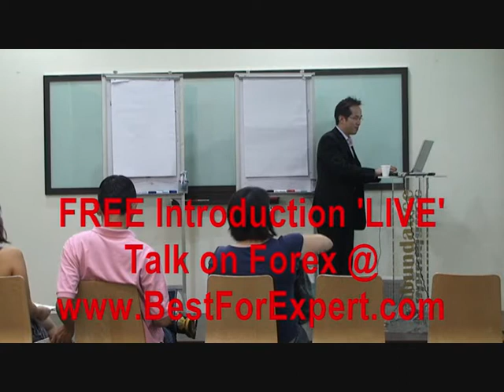FREE Introduction talk on Forex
We're operating a Forex Training Center at The RiverWalk, (Near Clarke Quay MRT) Singapore. It's a Simple proven Franchise
system tested by over 2,500 students.